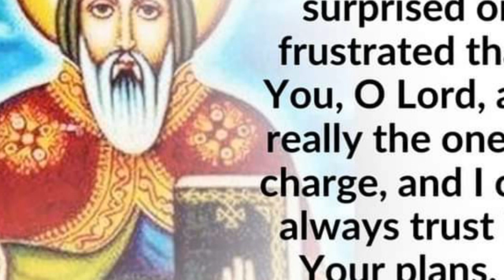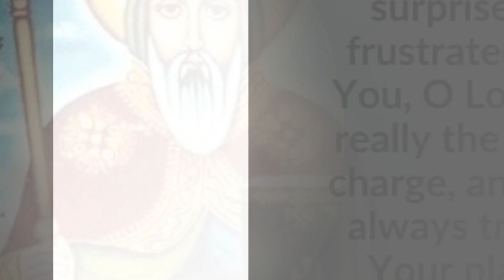పునీత ఫ్రుమెన్ష్యస్ | St. Frumentius of Ithiopia | Fr. chitikila Raja kumar | Learn from Jesus